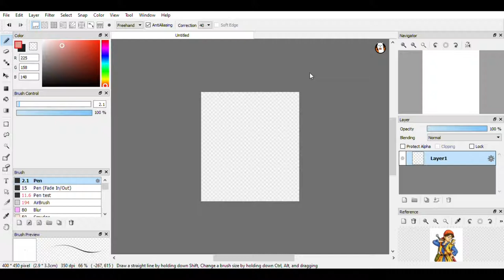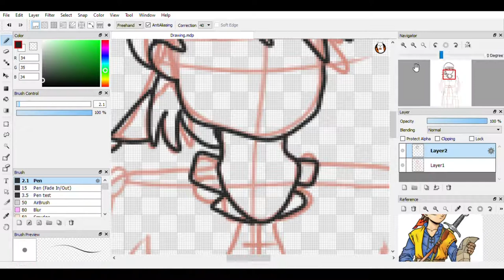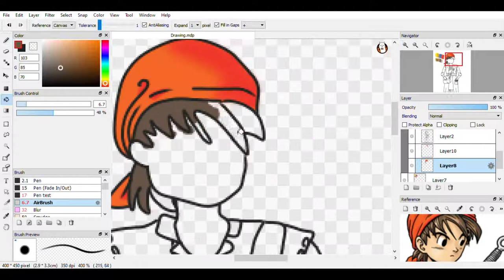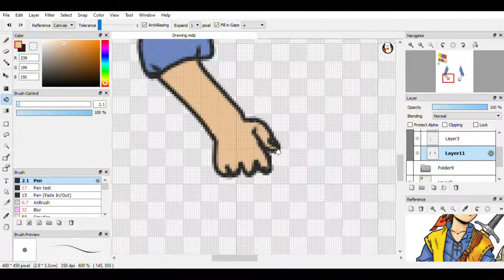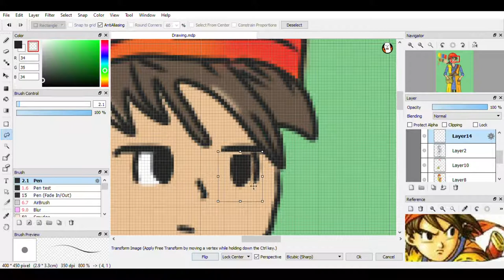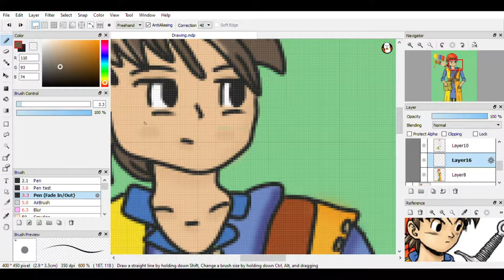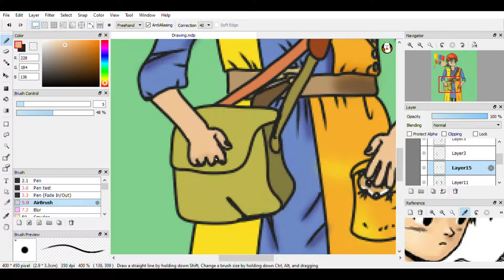SPEEDPAINT - Dragon quest VIII hero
Speedpaint of the hero, 'Eight',  from Dragon quest VIII.